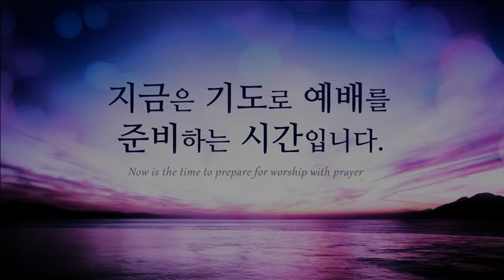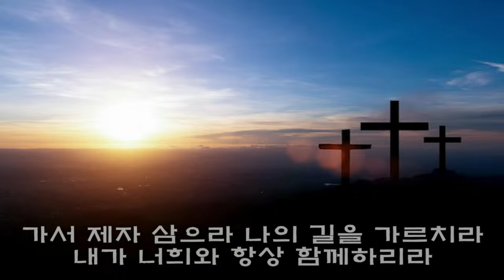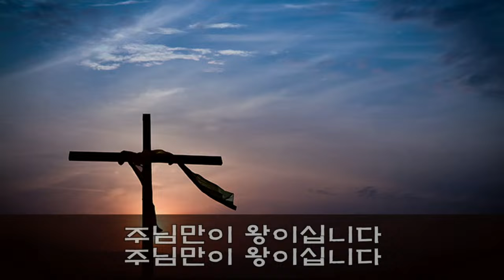24/09/27 금요기도회(찬양)